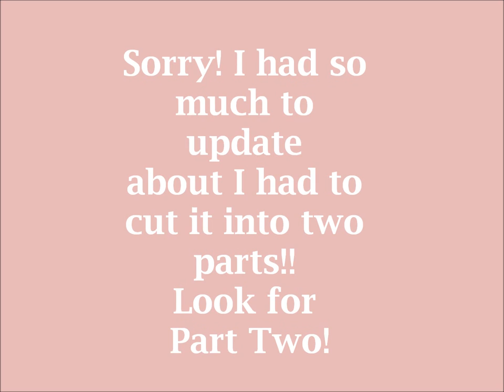Pregnancy Vlog- 13, 14, and 15 weeks Part One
I know I haven't updated in a WHILE! I actually had so much to say that I had to split the video into two parts! Sorry about that! Here is Part One which talks about what has kept me away from videos and symptoms for only weeks 13 and 14. I continue with week 15 in Part Two!